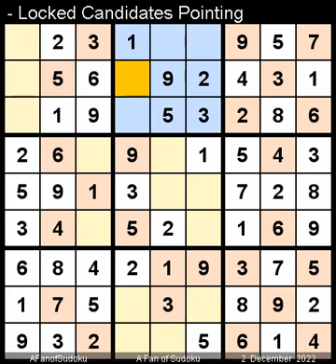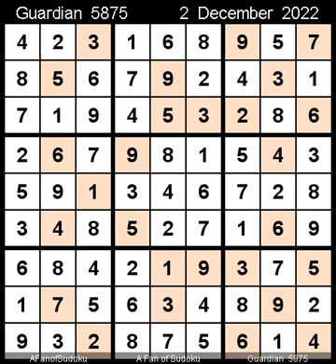How to Solve Guardian Sudoku Hard 5875 December 2, 2022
Description

- Cheers
The Guardian

سودوكو
ซูโดกุ
数独
스도쿠
судоку
सुडोकू
സുഡോകു
סודאָקו
ਸੁਡੋਕੁ
சுடோகு